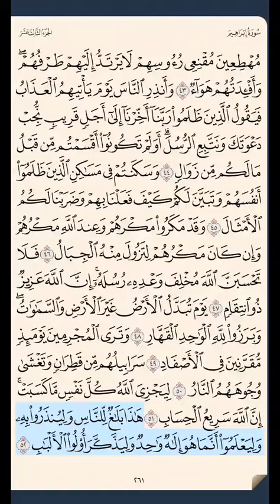سورة إبراهيم ‎‎‎ص ٢٦١ حتى آية ٥٢